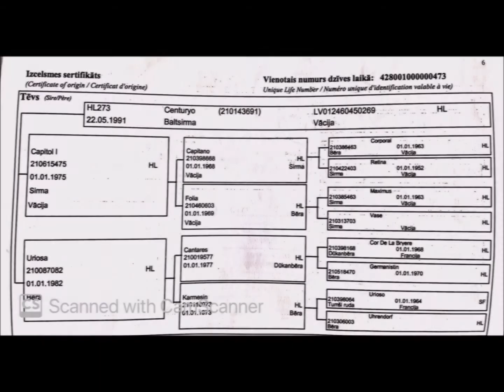Carloss Stallion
Šiame vaizdo įraše skambanti muzika
Daina:  Believer
Atlikėjas:  Imagine Dragons

Autoriai:   Mattias Larsson, Dan Reynolds, Robin Fredriksson, Ben McKee, Justin Tranter, Daniel Platzman, Daniel Wayne Sermon

Licenciją „YouTube“ suteikė:   UMG (atstovauja įmonei „Kid Ina Korner / Interscope“); Concord Music Publishing, LatinAutor - UMPG, CMRRA, LatinAutor, UMPI, LatinAutorPerf, UMPG Publishing, ASCAP, PEDL, Warner Chappell, UNIAO BRASILEIRA DE EDITORAS DE MUSICA - UBEM, LatinAutor - Warner Chappell, BMI - Broadcast Music Inc. ir 15 muzikos teisių asociac.